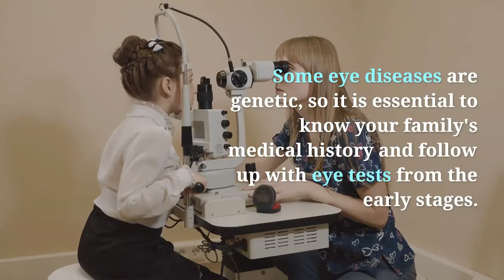How to Care About Your Eye Health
Eyesight is the essential sense of our body as we perceive most of the impressions through our eyes. It is vital to care about your eye's health and seek preventive measures to maintain the condition of your eyes.